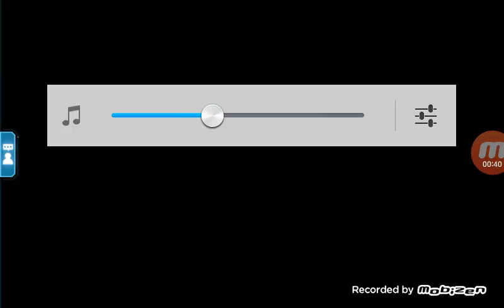I HIT 70 SUBS THX GUYS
dontskipads Instagram/timh246.
Thanks guys for the support I appreciate it